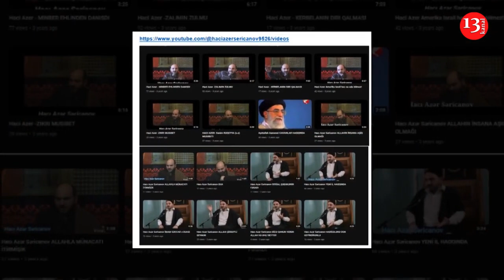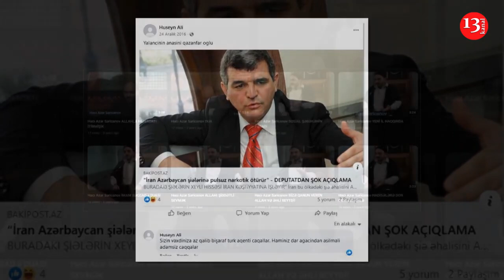Iran's involvement in attempted murder of Azerbaijanian deputy has been confirmed